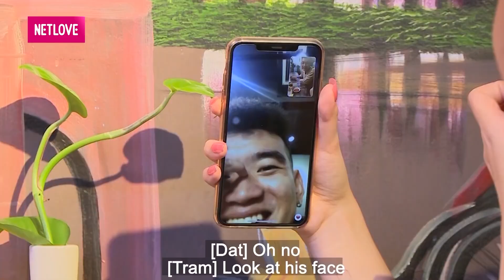Anh chàng khiến cho các cô gái phẫn nộ vì LĂNG NHĂN khi liên tục thay đổi CRUSH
2/ BMHH Ai Thắng ? | Wanna Date ? - Who win ?